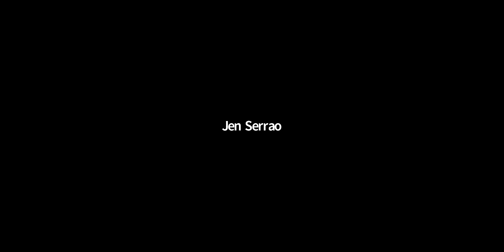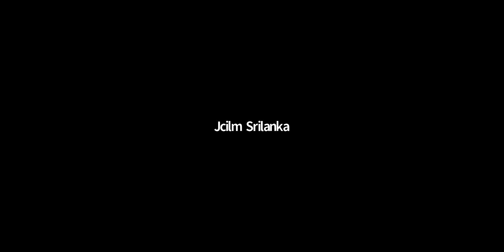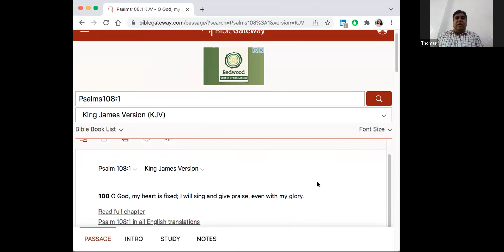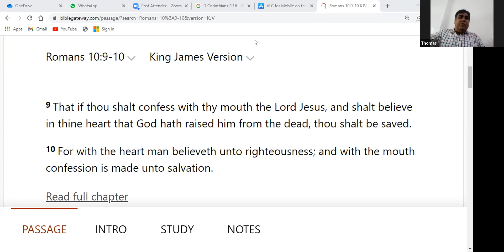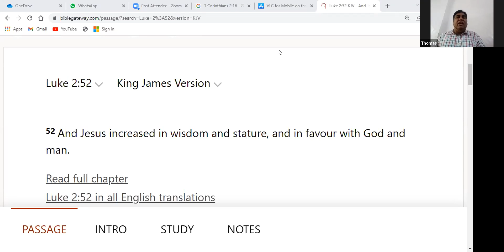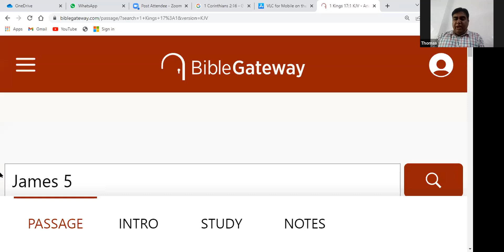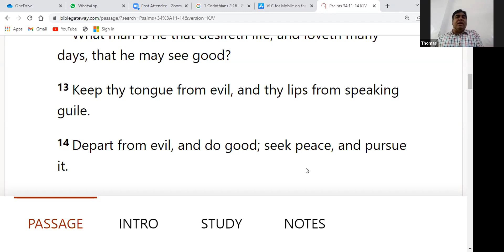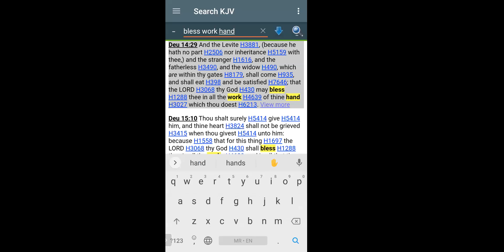The Power of Speaking Faith Filled Words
6th March 2022
Perth